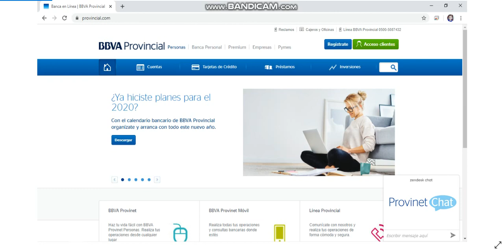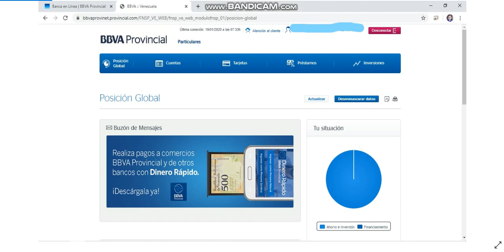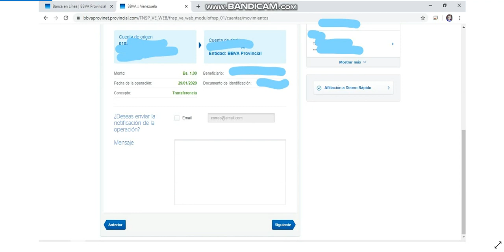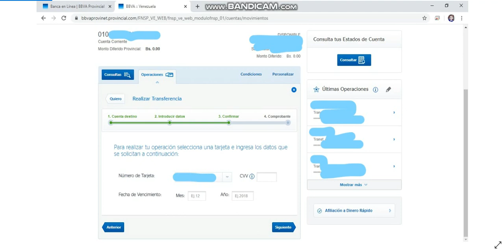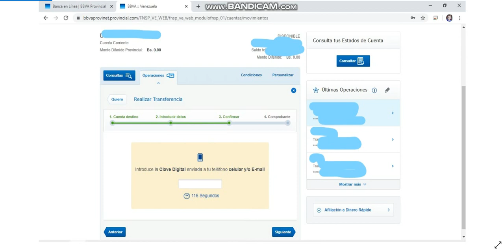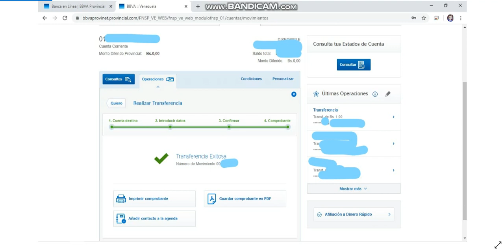Cómo Realizar Transferencias en Provinet, Banco BBVA Provincial, Paso a Paso. 2022. CARALBERZ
¡Hola, amigos! Bienvenidos a este nuevo video tutorial en el que les enseño como realizar transferencias a terceros, en el Banco Provincial. Espero les ayude este video.

Colaboraciones

¡Nos vemos en una próxima ocasión!